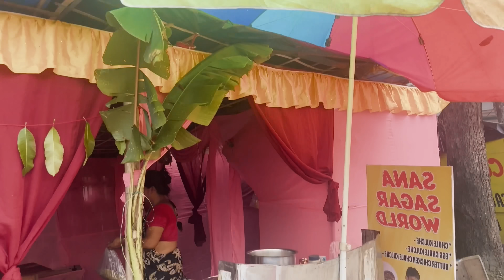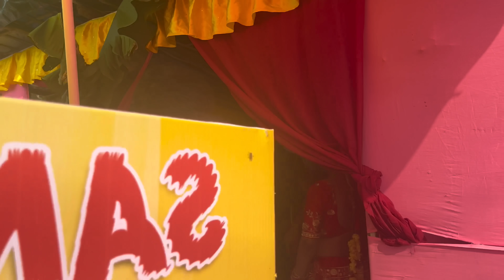mera shadi kisi or se hogaya 😭😳